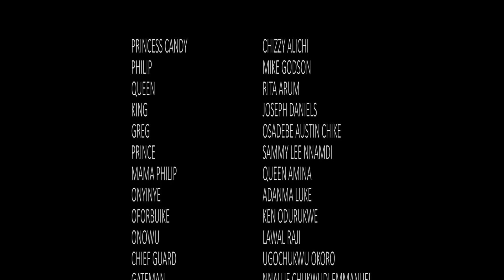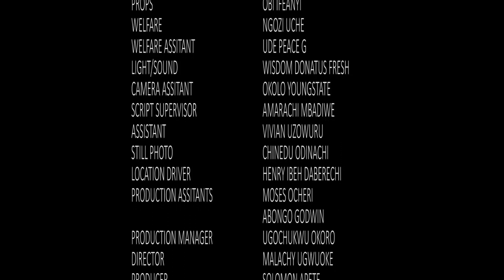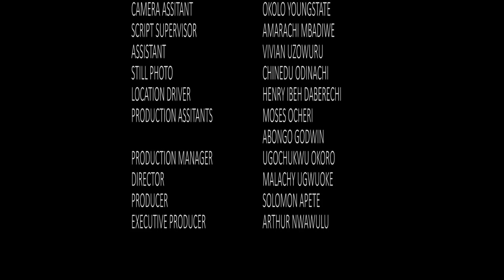She Left Me Cos Am A Teacher Not Knowing Am A Billionaire 13&14 Chizzy Alichi-2022 Movie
Neltv Classic bring to you only blockbuster movies